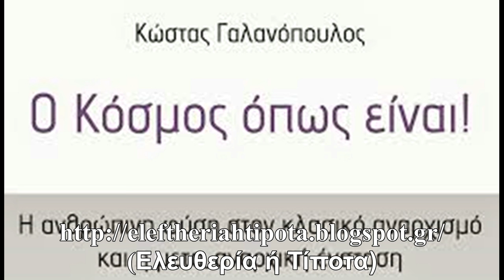Αναρχισμός & Μετα-αναρχισμός (Μια Συζήτηση Με Τον Κώστα Γαλανόπουλο)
Το εισαγωγικό μουσικό απόσπασμα είναι από το "Dirty Sun" των Distortion Tamers.

Μια Συζήτηση (14/01/2016) με τον Συγγραφέα και Υποψήφιο Διδάκτορα Πολιτικής Θεωρίας Κώστα Γαλανόπουλο περί Αναρχισμού & Μετα-αναρχισμού, με αφορμή το βιβλίο του "Ο Κόσμος όπως Είναι-Η Ανθρώπινη Φύση Στον Κλασικό Αναρχισμό
Και Η Μετα-αναρχική Ένσταση" από τις ελευθεριακές εκδόσεις "Στάσει Εκπίπτοντες".

Θεματολογία

- Η Σύγχυση Περί Αναρχισμού  (00:56)

- Μεταδομισμός & Μετα-αναρχισμός  (03:03)

- Η Κριτική Των Μετα-αναρχικών  (03:51)

- Τρεις Μετα-αναρχικοί Στοχαστές  (06:11)

- Περί Στίρνερ  (09:21)

- Στίρνερ & Αναρχική Παράδοση  (12:22)

- Προυντόν/Μπακούνιν/Κροπότκιν  (15:59)

- Κλασσικός Αναρχισμός & Ουσιοκρατία  (18:21)

- Αναρχική Ανθρωπολογία  (20:34)

- Μετα-αναρχισμός & Αναρχισμός  (24:34)

- Η Προσφορά Του Μετα-αναρχισμού  (27:14)

- Μετα-αναρχισμός & Διαφωτισμός  (28:52)

- Εξουσία & Κυριαρχία  (33:33)

- Στίρνερ-Νίτσε & Αναρχισμός  (38:27)

- Αναρχισμός & Ατομικότητα  (41:44)

- Αναρχισμός
(Αντικρατισμός/Ελευθερία)  (42:29)

- Αναρχισμός
(Άτομο & Κοινωνία)  (44:12)

- Αναρχισμός & Σοσιαλιστική Παράδοση  (47:06)

- Αναρχισμός
(Ελευθερία-Ισότητα & Αδελφοσύνη)  (48:25)

- Ένα Θεωρητικό Εργαλείο  (52:50)

- Ο Άνθρωπος Στον Αναρχισμό  (54:25)

- "Ο Κόσμος Όπως Είναι"  (56:18)